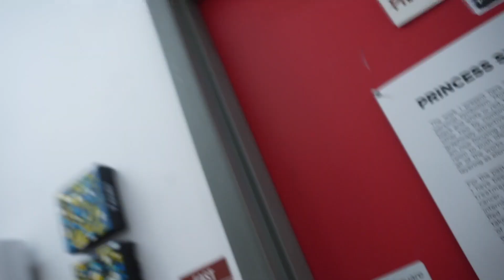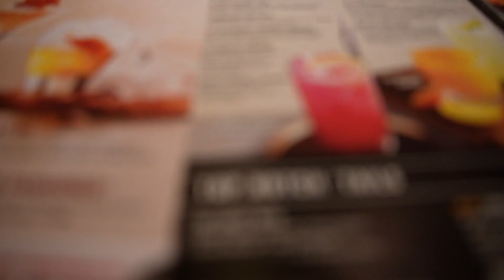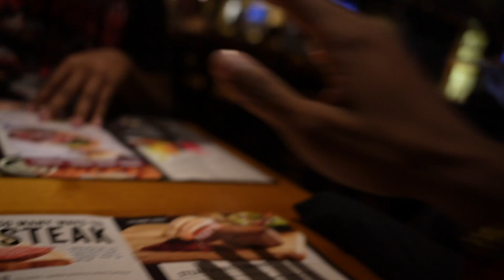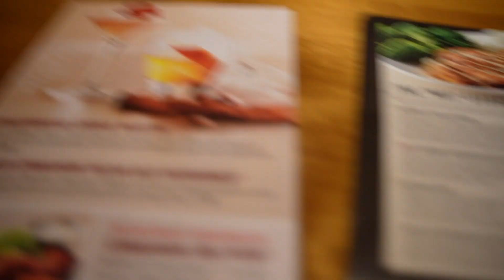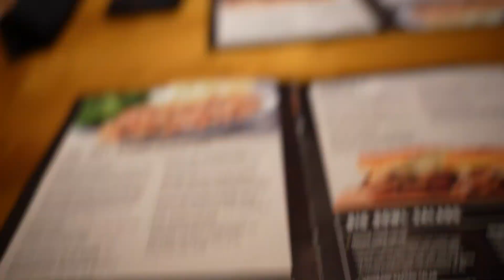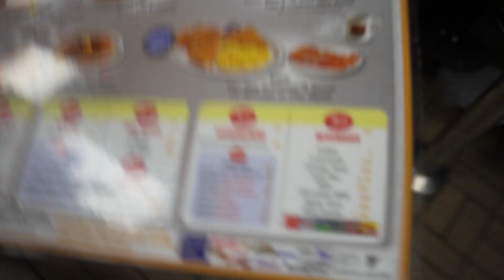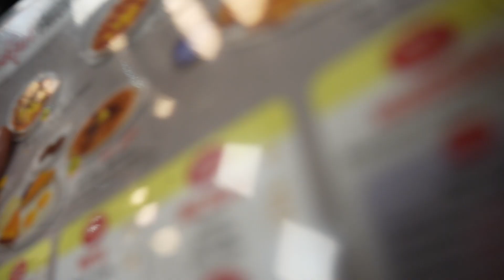I Don't Know How I Pulled This Off😈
In this video, I did a bunch of things so y'all are just gonna have watch and find out. Let me know your favorite part of the vlog down below.